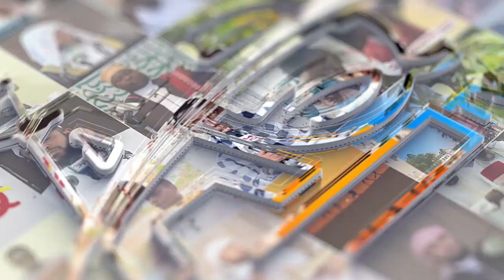WAPO WAISLAMU, WANA MAJINA YA KIISLAMU LAKINI NI WALEVI || RAMADHAN INAKUJA- SHEIKH HASHIM RUSAGANYA